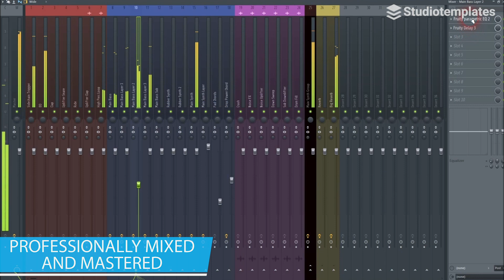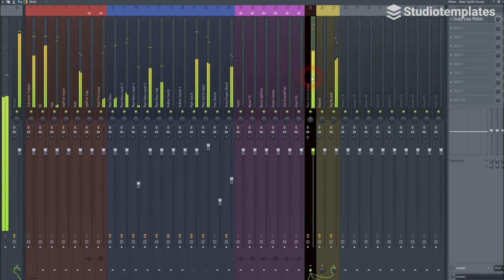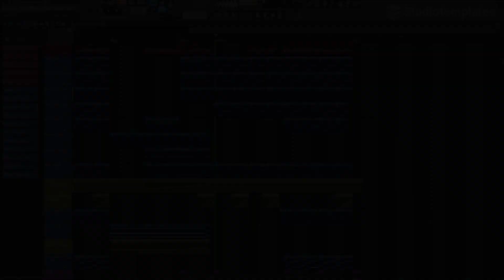Astronomic Vibes (FL Studio Template) by Studiotemplates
Description:
Referring to Vicetone, Tony Igy and Afrojack, this FL Studio template takes you to the world of Dance. "Astronomic Vibes" brings you hot synths, a blazing rhythm section and vivid effects. Get the latest insights of the Dance style with this FL Studio template and increase your production skills!